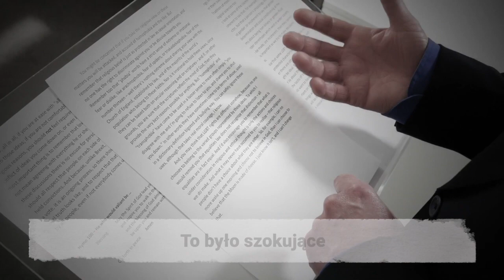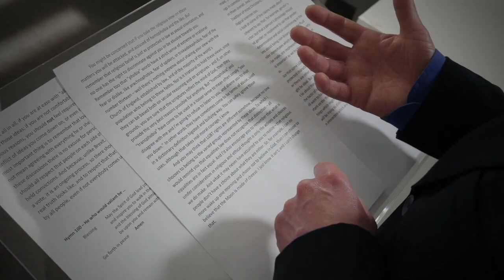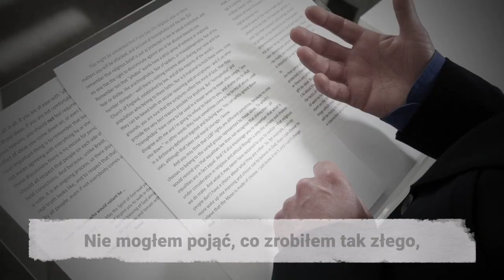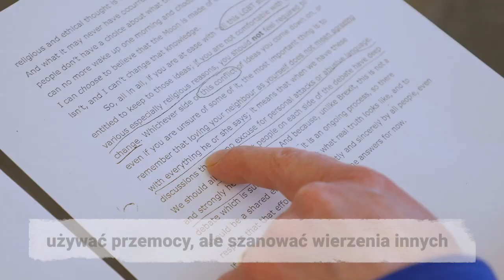Szok? Kapelan Szkoły Chrześcijańskiej ZWOLNIONY. Za Co?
Szok? Kapelan Szkoły Chrześcijańskiej Stracił Pracę. Za Co?

2. na konto: 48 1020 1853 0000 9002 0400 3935
3. na YouTube: przycisk [WESPRZYJ] pod filmem

(odpowiedz proszę na pytania)

Wszystkim bardzo dziękuję i obiecuję ciężką pracę.